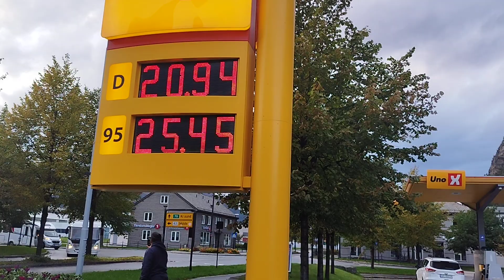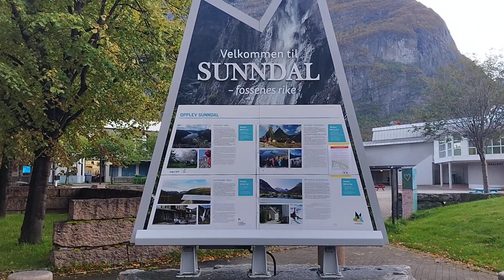Sunndalsora Town, Norway